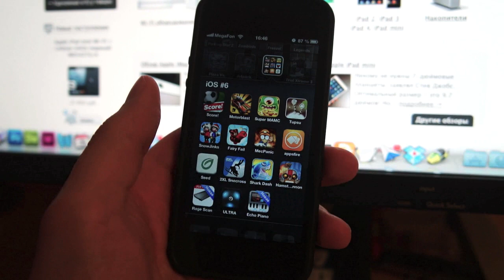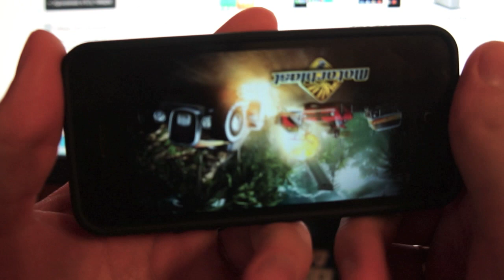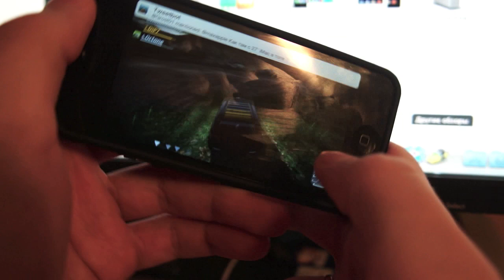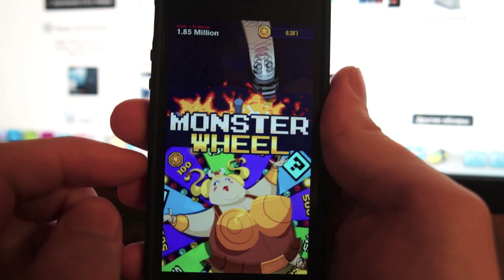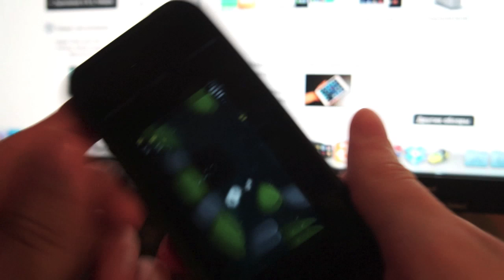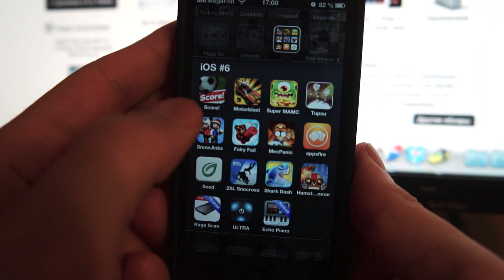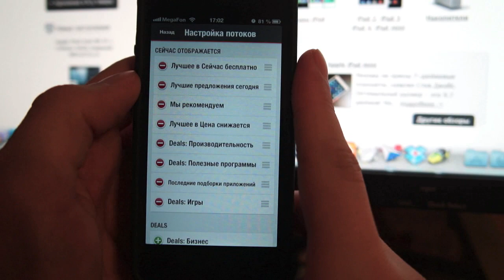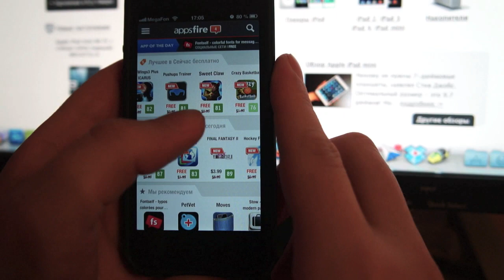[iOS] Выпуск 6 - Score!, Motorblast, Tupsu, Appsfire и др.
Score!